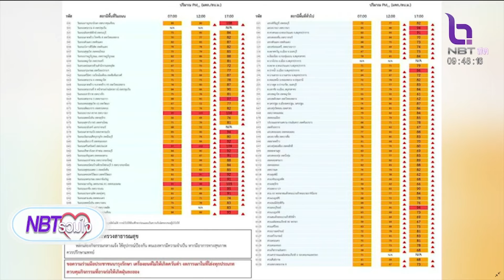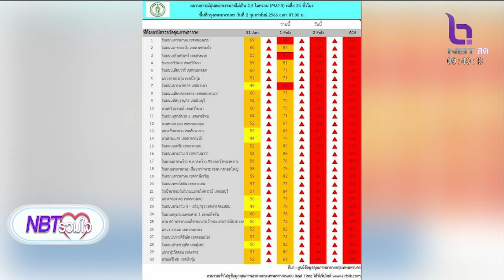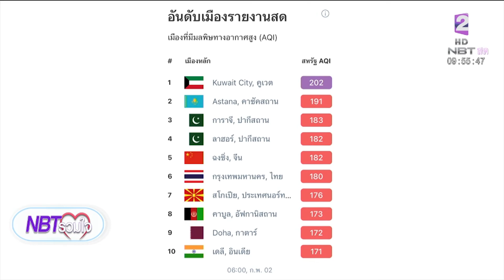สถานการณ์ฝุ่น ประจำวันที่ 2 ก.พ. 66